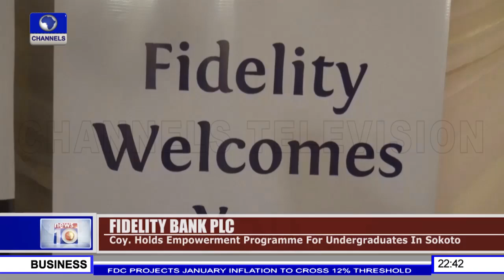Fidelity Bank Plc Holds Empowerment Program For Undergraduates In Sokoto